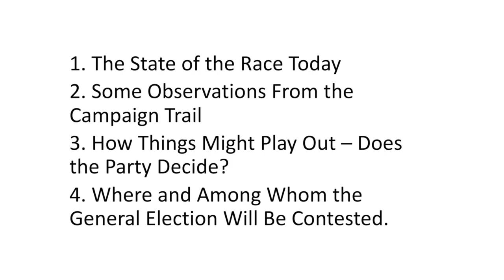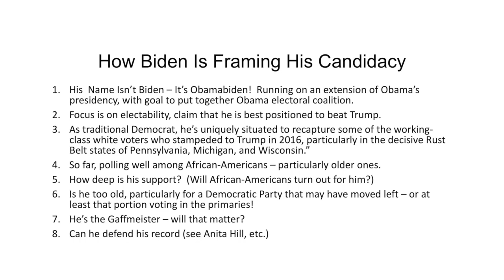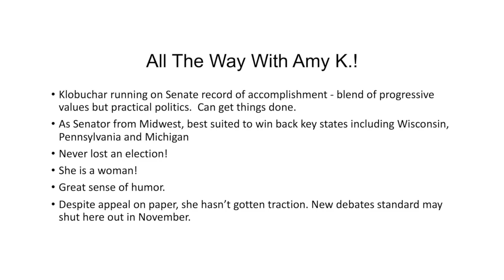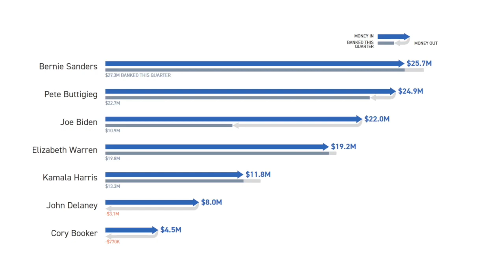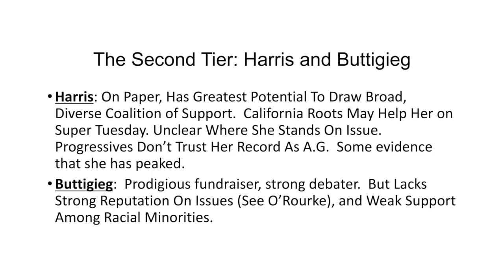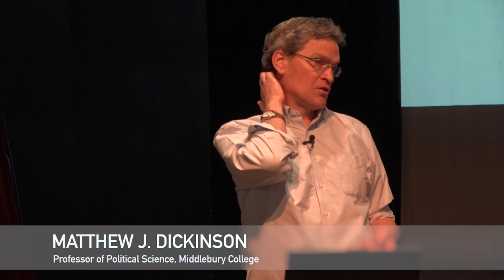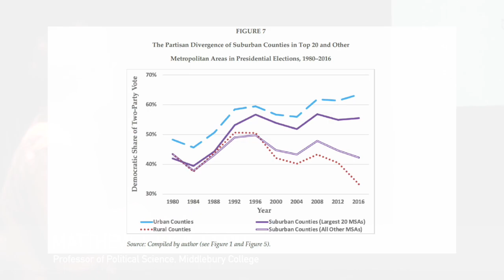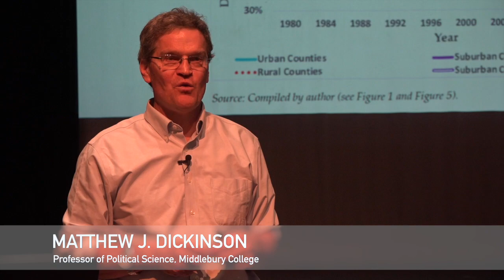GMALL Lectures - The 2020 Presidential Election: Assessing the Democratic Field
Matthew J. Dickinson, professor of political science at Middlebury College,  examines the largest candidate field in modern history.